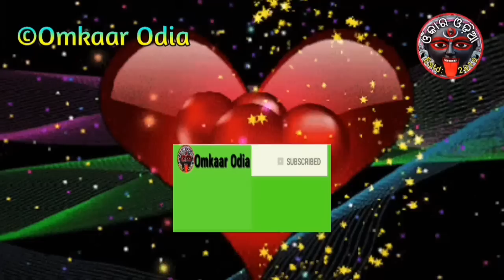Power Of Manifest Water: Attracts Your Love Instantly | How 2 Solve Love Break Up | Vasikaran Mantra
Power Of Manifest Water: Attracts Your Love Instantly How 2 Solve Love Break Up Vasikaran Mantra Tantra Tips Odia